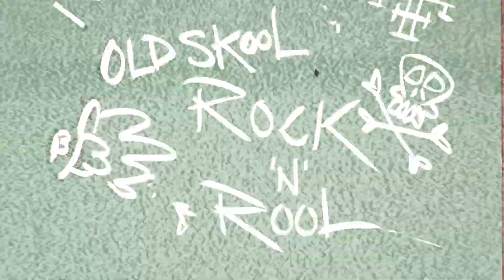Old Skool Rock n Roll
Bannermans